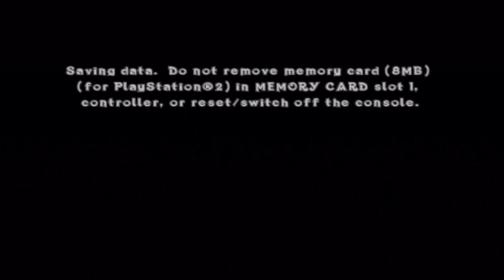Let's Play Crash Of The Titans Part 19: Nearing The End!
Hello all fellow musicians and gamers!

Welcome to part 19 of my Let's Play of Crash Of The Titans!
In this part, I am getting closer to Coco and Nina and I also encounter a very funny moment with the minions! :)

Hope you have a good day and hope you stay safe with everything going on right now. :)